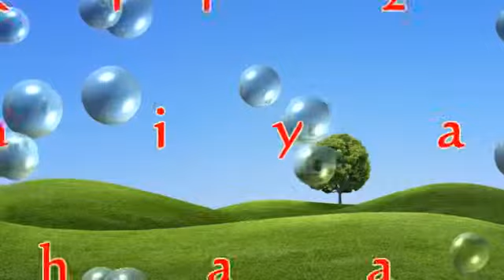Ajruumi 20 Sheikh Mohamed Khaashici